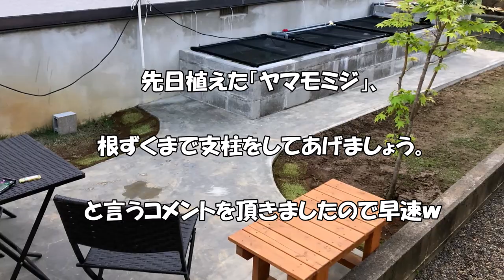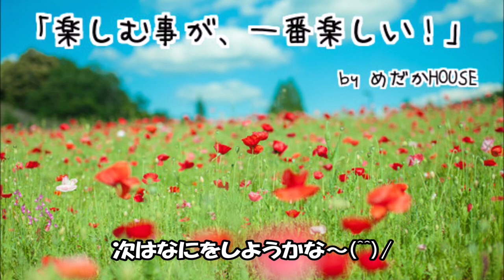【DIY】手作りベンチとヤマモミジでレイアウト